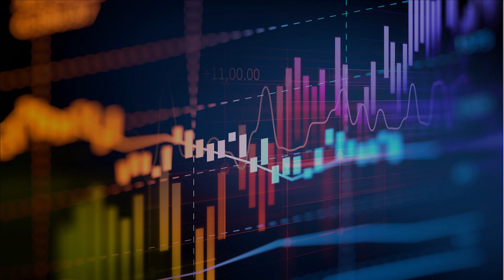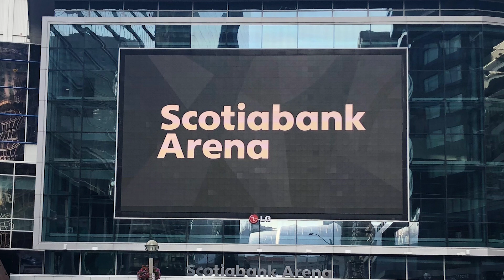2020 NBA Season -- SHOCKING Info You Must know...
Except for a few instances in the past, the NBA seasons follow a predetermined format that has suffered little to no changes over recent decades. However, the coronavirus pandemic forced the league into making some changes while also allowing it to try out new ideas.